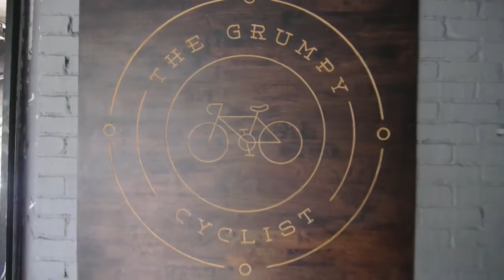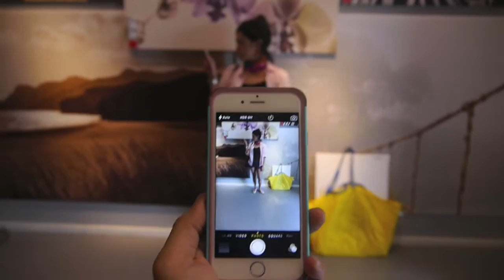Ear's vlog 1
What's your Saturday like?

Credits to Jaga Jazzist, Nujabes, Jengi Beats and Aphex Twin